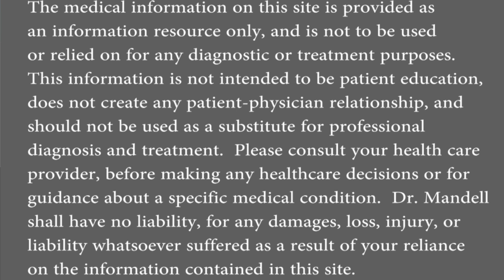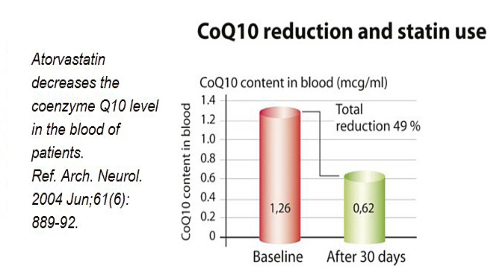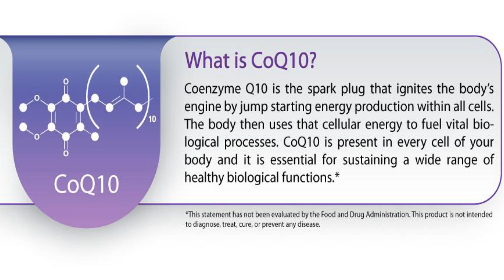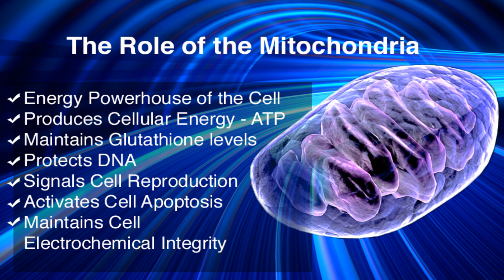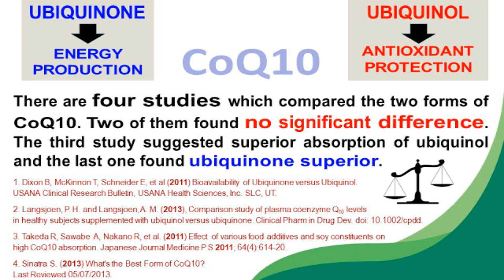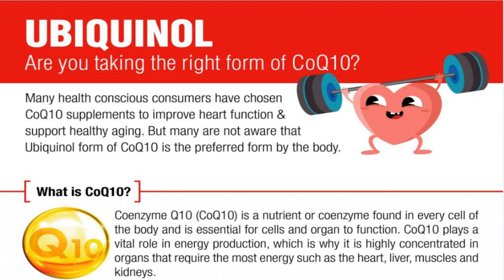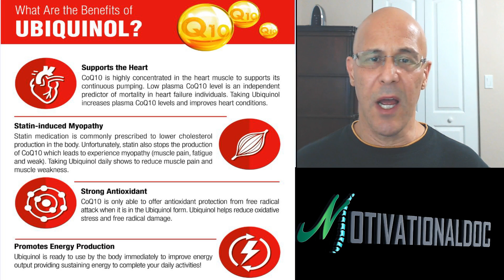Statins Cause Major Deficiency to Most Important Vitamin in the Body - Dr. Alan Mandell, DC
It is critical that everyone in this world who are taking statin drugs understands the importance of Vitamin CoQ10/Ubiquinol.  Vitamin CoQ10 is the most important vitamin for our cells to create energy (ATP).   Common side-effects taking statins are muscle pain/damage, liver damage, heart conditions, type 2 diabetes, and neurological problems.  Dr Mandell